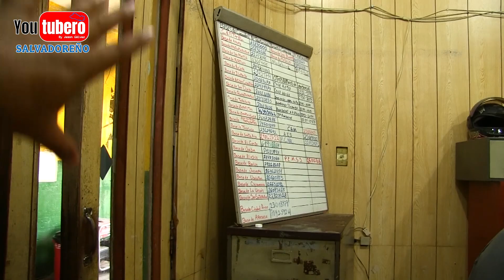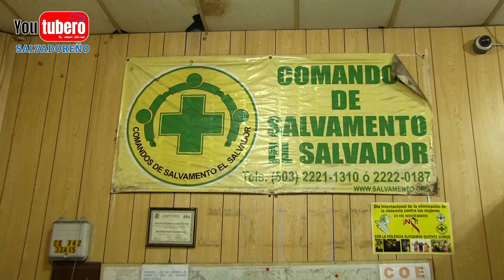Comandos de Salvamento una noble labor al servicio de la comunidad El Salvador